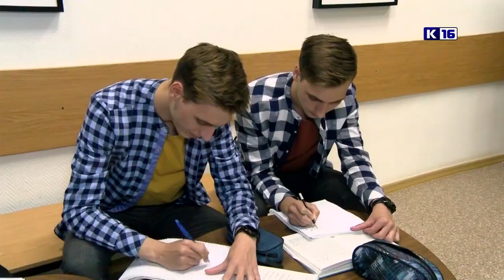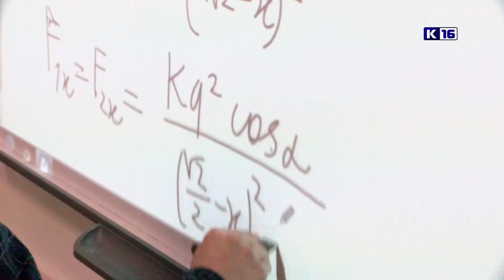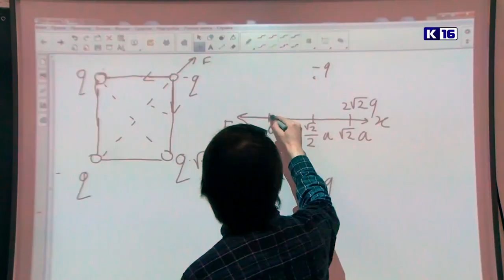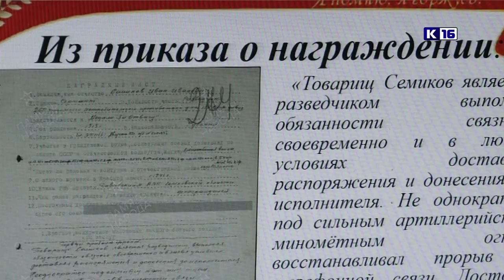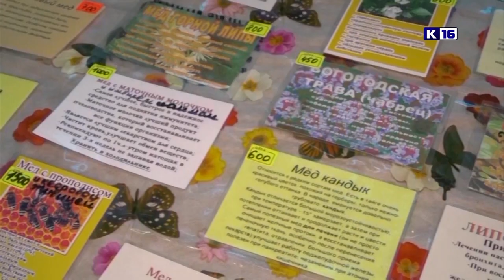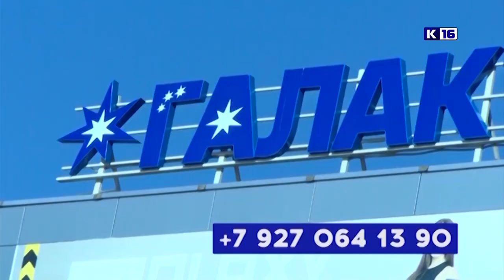Новости Сарова 25.05.2022